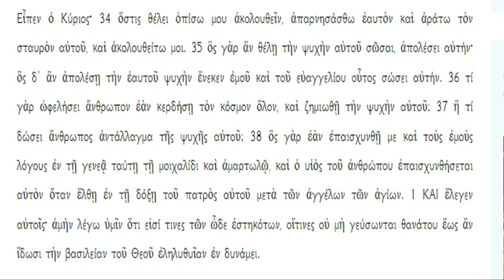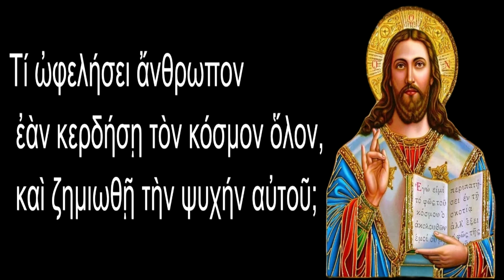Τί ὠφελήσει ἄνθρωπον ἐὰν κερδήσῃ τὸν κόσμον ὅλον, καὶ ζημιωθῇ τὴν ψυχήν αὐτοῦ;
Τί θὰ ὠφελήσει τὸν ἄνθρωπο ἐὰν κερδίσει τὸν κόσμο ὅλο, ἀλλὰ στὸ τέλος χάσει τὴν ψυχή του;
Οποιος θέλει νὰ γίνει ἀληθινὸς μαθητὴς τοῦ Κυρίου, ὀφείλει νὰ Τὸν ἀκολουθήσει μὲ ἀπόφαση σταυρικοῦ θανάτου.
 Ἀκούγεται σκληρὸς ὁ λόγος αὐτὸς τοῦ Κυρίου, παρακάτω ὅμως ὁ Ἴδιος δίνει ἐξηγήσεις.
Λέει δηλαδή: Τί θὰ ὠφελήσει τὸν ἄνθρωπο ἐὰν κερδίσει τὸν κόσμο ὅλο, ἀλλὰ στὸ τέλος χάσει τὴν ψυχή του;
Ἂς δοῦμε λοιπὸν πολὺ σύντομα ποιὰ εἶναι ἡ ἀξία τῆς ψυχῆς καὶ τί σημασία ἔχει αὐτὸ γιὰ τὴ ζωή μας.

1. Ἡ ἀνεκτίμητη ἀξία τῆς ψυχῆς

Κατ᾿ ἀρχὰς νὰ ἐπισημάνουμε ὅτι στὴ συγκεκριμένη περικοπὴ ὁ Κύριος ἀναφέρεται στὴν ἀξία τῆς ψυχῆς ὄχι γενικά, ἀλλὰ σὲ προσωπικὸ ἐπίπεδο, τί ἀξία ἔχει γιὰ τὸν καθένα μας ἡ ψυχή μας, ἡ σωτηρία της.

Γιὰ νὰ τονίσει λοιπὸν τὴν ἀξία της, διατυπώνει μία ἀπίθανη ὑπόθεση: Ἂς ὑποθέσουμε, λέει ὁ Κύριος, ὅτι ἕνας ἄνθρωπος κερδίζει ὅλο τὸν κόσμο, δηλαδὴ ὅλα τὰ ἀγαθὰ αὐτῆς τῆς ζωῆς.
 Ὅλος ὁ πλοῦτος τοῦ κόσμου εἶναι δικός του.
Μπορεῖ νὰ ἀγοράσει ὅ,τι θέλει, μπορεῖ νὰ ἀπολαύσει ὅ,τι θέλει.
Μπορεῖ νὰ ταξιδέψει ὅπου θέλει, νὰ πληρώσει ὅποιον γιατρὸ καὶ Νοσοκομεῖο θέλει.
Καὶ ὅλη ἡ δόξα τοῦ κόσμου εἶναι δική του.
Ἔχει μόνο ἐπιτυχίες καὶ δοξάζεται ἀπὸ ὅλους.
Ἔχει ὅλη τὴν ἐξουσία τοῦ κόσμου.
Εἶναι πανίσχυρος καὶ ἀνίκητος, ἐπιβάλλει παντοῦ τὴν κυριαρχία του.
 Τὰ πάντα εἶναι στὰ χέρια του…
Μὰ εἶναι δυνατὸν κάτι τέτοιο;
 Ὄχι· ἀλλὰ ἂς ὑποθέσουμε, μᾶς λέει ὁ Κύριος, ὅτι κάποιος τὸ πέτυχε.

Κέρδισε ὅλο τὸν κόσμο ἀφενός, ἀφετέρου ὅμως ἔχασε τὴν ψυχή του. Ὅταν ἔφυγε ἀπὸ αὐτὴ τὴ ζωή, δὲν πῆγε στὸν Παράδεισο ἀλλὰ στὸν Ἅδη· ἡ ψυχή του κατέληξε στὴν Κόλαση.
 Ποιὸ τὸ ὄφελος ὅλης τῆς ἐγκόσμιας εὐτυχίας του;
Στὸ τέλος βγῆκε τραγικὰ ζημιωμένος.
 Ἡ ἀπώλεια τῆς ψυχῆς του δὲν ἰσοφαρίζεται μὲ ὅλες μαζὶ τὶς ἄλλες ἐπιτυχίες καὶ ἀπολαύσεις.
Γιατί;
Διότι ἡ ψυχὴ εἶναι ἀθάνατη, ἐνῶ ὅλα τὰ ἄλλα εἶναι πρόσκαιρα.

Ἀλλὰ ἡ ἀξία τῆς ψυχῆς φανερώθηκε κατ᾿ ἐξοχὴν μὲ τὸ ὅτι γιὰ τὴ σωτηρία της ὁ Υἱὸς τοῦ Θεοῦ ἔγινε ἄνθρωπος καὶ σταυρώθηκε, ἔχυσε τὸ αἷμα Του γι᾿ αὐτήν.
 «Τιμὴ ἀνθρώπου τὸ αἷμα τοῦ Χριστοῦ», μᾶς διδάσκει ὁ Μέγας Βασίλειος (PG 29, 476A).

Ἑπομένως ἡ ἀξία τῆς ψυχῆς μας εἶναι ἀνεκτίμητη, καὶ ἡ σωτηρία της εἶναι τὸ ἀσύγκριτα πολυτιμότερο ἀγαθό, τὸ μόνο ὄντως ἀγαθό, γιὰ τὸ ὁποῖο ἀξίζει κάθε προσπάθεια καὶ θυσία.
Τί λοιπὸν πρέπει νὰ κάνουμε;

2. Πάνω ἀπὸ ὅλα ἡ σωτηρία τῆς ψυχῆς.

Στὴν καθημερινή μας ζωὴ φροντίζουμε νὰ κάνουμε οἰκονομία στὰ ἔξοδά μας, νὰ ἐπωφελούμαστε ἀπὸ τὶς ποικίλες προσ­φορές· καὶ ἀντίστροφα λυπούμαστε γιὰ τὶς περικοπὲς ποὺ μᾶς ἐπιβάλλουν, ὅπως καὶ ὅταν μᾶς συμβαίνει κάποια ζημιὰ στὸ σπίτι, στὸ αὐτοκίνητο, στὴν ἐπιχείρηση, κάτι ποὺ εἶναι λογικὸ καὶ ἑπόμενο…

Γιὰ τὴν ψυχή μας ὅμως δείχνουμε τέτοιο ἐνδιαφέρον; γιὰ τὸ αἰώνιο κέρδος της;
Καὶ λυπούμαστε γιὰ τὴ ζημία τῆς ψυχῆς μας, ποὺ ἔχει αἰώνιες συνέπειες; Καὶ ποιὰ εἶναι ἡ ζημία της;
Οἱ ἁμαρτίες καὶ τὰ πάθη μας, τὰ ὁποῖα πρέπει νὰ προσπαθοῦμε νὰ ἐξαλείψουμε μὲ τὴν ἀληθινὴ μετάνοια.

Ἀγωνιοῦμε γιὰ τὰ παιδιά μας· φροντίζουμε γιὰ τὴν ὑγεία τους, τὴ διατροφή, τὴ μόρφωσή τους…
Ἀγωνιοῦμε ὅμως καὶ γιὰ τὴ σωτηρία τῆς ψυχῆς τους;
Τὰ πηγαίνουμε στὸ Κατηχητικό, στὸν Πνευματικό;
Τοὺς μαθαίνουμε τὸ θέλημα τοῦ Θεοῦ;…

Τὰ παραπάνω δὲν σημαίνουν ὅτι ὡς Χριστιανοὶ δὲν μποροῦμε νὰ ἀπολαμβάνουμε τὰ ἐπίγεια ἀγαθά, ἀλλὰ ὅτι εἶναι ἀνόητο νὰ ἐπιδιώκουμε τὴν κατάκτησή τους βλάπτοντας τὴν ψυχή μας ἢ ἁπλῶς παραμελώντας τὴ σωτηρία της.

Ὁ ἀληθινὸς πιστὸς ἀγωνίζεται μὲ ὅλες του τὶς δυνάμεις γιὰ νὰ σωθεῖ, καὶ σιγά-σιγά, ὅσο ὡριμάζει πνευματικά, θέτει σὲ δεύτερη μοίρα τὶς νόμιμες ἐγκόσμιες ἀπολαύσεις καὶ ἐπιδιώξεις ἢ καὶ τὶς ἐγκαταλείπει τελείως, διότι τοῦ στέκον­ται ἐμπόδιο στὸ νὰ ἀγαπήσει ὁλοκληρωτικὰ τὸν Θεό.
 Ἔτσι ἔζησαν οἱ Ἅγιοι, οἱ ὁποῖοι ἔδειξαν τέλειο ζῆλο γιὰ τὴ σωτηρία τῆς ψυχῆς τους.
 Ἔζησαν τὴ σταυρικὴ ζωὴ στὴν τελειότητά της.
 Ἔτσι ὀφείλουμε νὰ ζήσουμε καὶ μεῖς.

Ὁ Κύριος διαβεβαιώνει πάνω ἀπὸ τὸν Σταυρό Του, τοῦ ὁποίου τὴν Ὕψωση ἑορτάσαμε, ὅτι ἡ ψυχή μας ἀξίζει περισσότερο ἀπὸ ὅλο τὸν κόσμο.
Ἂς Τὸν πιστέψουμε.
 Διότι Ἐκεῖνος γνωρίζει περισσότερο ἀπὸ κάθε ἄλλον τὴν ἀξία της. Ἐκεῖνος τὴν δημιούργησε καὶ Ἐκεῖνος σταυρώθηκε γιὰ τὴ σωτηρία της. Νὰ μᾶς φωτίζει ὁ Κύριος ὥστε νὰ συνειδητοποιήσουμε τὴν ἀνυπολόγιστη ἀξία της καὶ νὰ ἀγωνιζόμαστε μὲ ὅλες μας τὶς δυνάμεις γιὰ τὴ σωτηρία της.
 Τότε θὰ εἴμαστε οἱ ἀληθινὰ ἐπιτυχημένοι, οἱ αἰώνια λυτρωμένοι.